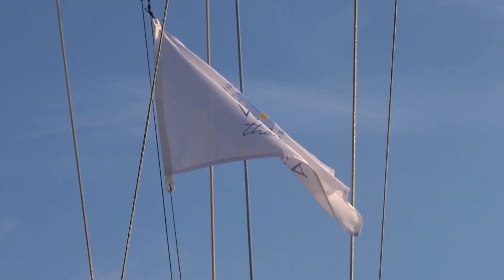Watch The Sea Mix 2022